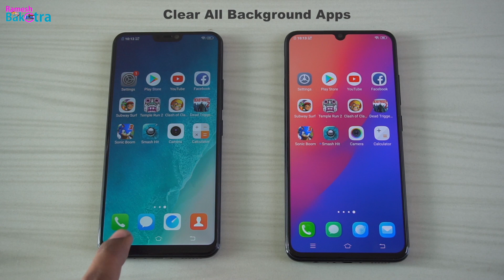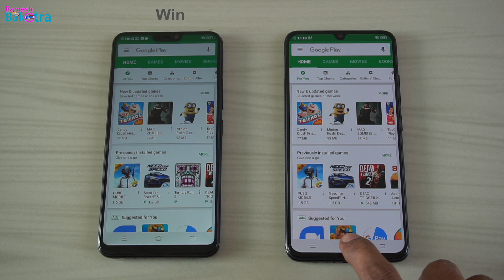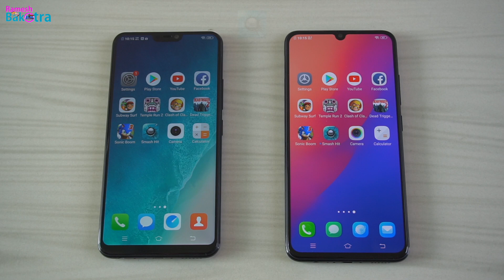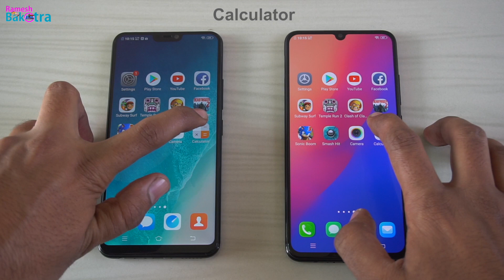Vivo V9 Pro vs Vivo V11 Pro SpeedTest and Camera Comparison 1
VIVO V9 PRO 6GB RAM VS VIVO V11 PRO 6GB RAM Speed Performance and Camera Quality Compare, we open some apps same time & captured some pictures of same object in this video.